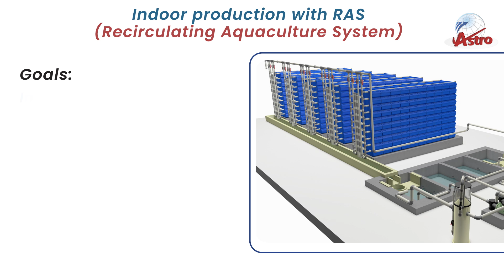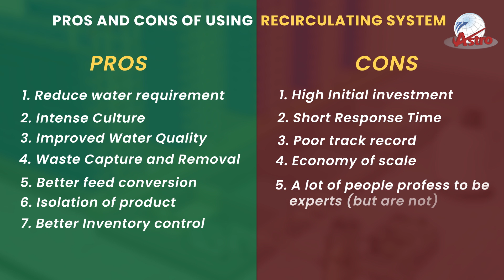Astro Indoor production with RAS Pros & Cons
Here Astro Aquaculture comes with a detailed explanation of RAS's Pros & Cons

Astro Aquaculture being India's first vertical soft shell crab farming company helps the interested candidates in the cultivation of crab farming with this kind of cultivation method videos. Keep watching this channel.